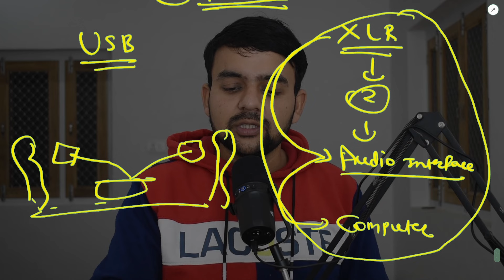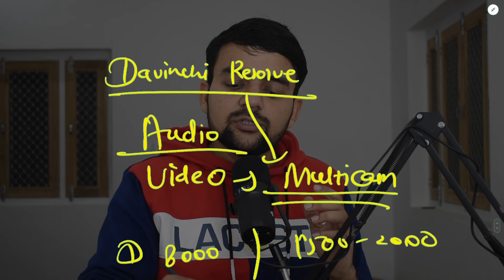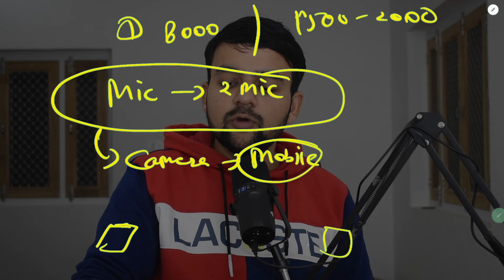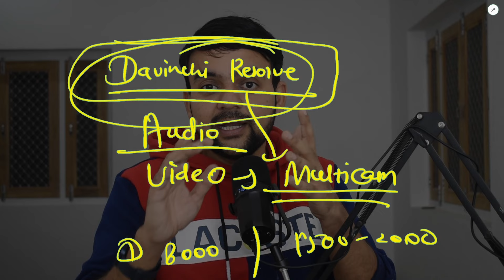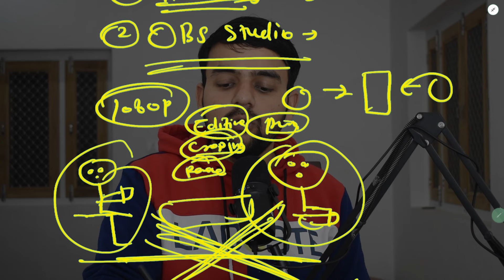How To Create Podcast Like Ranveer Allahbadia - Complete Process in Detail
Video Me Batayi Sabhi Chizo Ka Link :
Gears For Very Low Budget
Microphone (Behringer C-1)

USB Microphones:
Low Budget Ke Liye :

Best Camera for video recording of podcast.
Sony A6100
Sony A6600
Sony A7c

Today in this video I am going to tell you how to make podcast for youtube in detail. In this complete masterclass of making podcast videos on youtube I am going to cover each and every step of creating, editing and posting podcast content on youtube. Podcast is the most popular content on youtube now but creating a good pro podcast requires knowledge about certain technical stuff like Microphone for audio recording of podcast, editing the podcast audio to make it sound professional. Camera placement is also mentioned in this video for podcast and microphone placement is also covered for podcast. I have also talked about free software to record podcast audio and free video editing software to edit podcast video.
Below I am providing links for the best equipment for podcast.

How To EDIT Podcast Like Ranveer Allahbadia - Complete Process in Davinchi Resolve in Detail